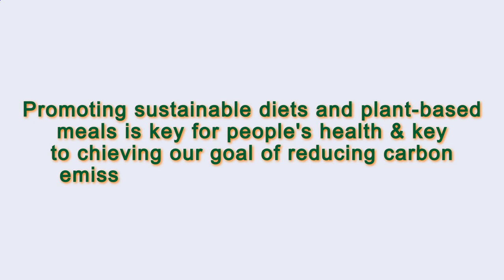Close to Me Restaurant Paris 75010 FR, Ile-de-France, France